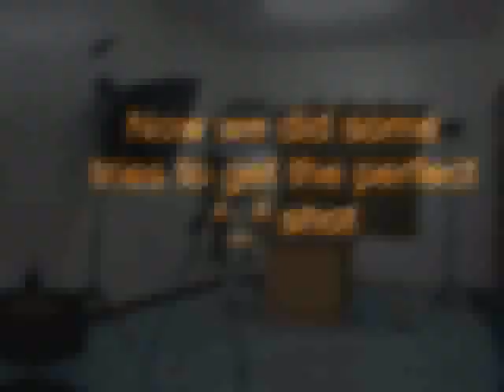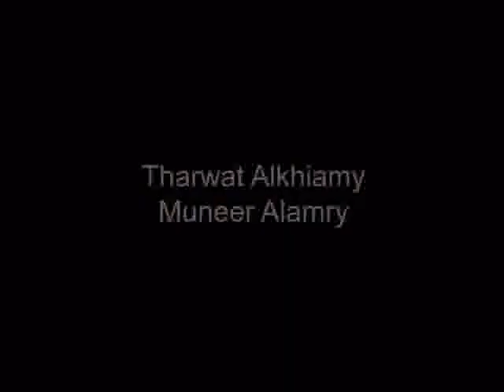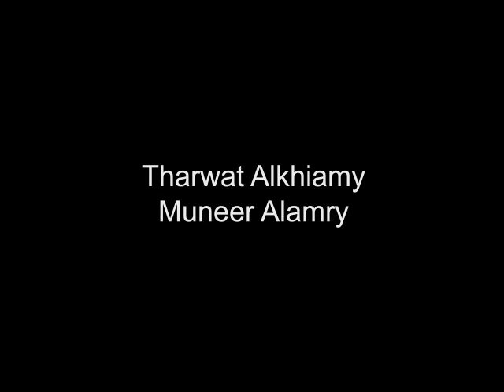Making of ( Angry Painter )